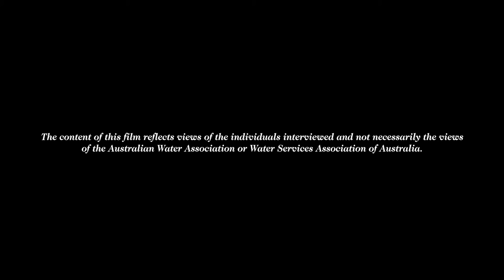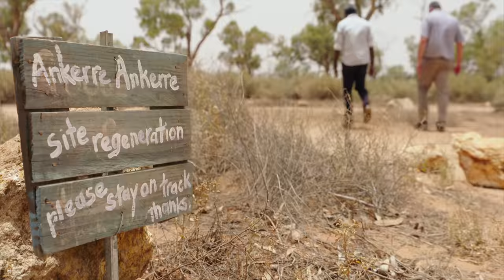Talking Water (Kwatja Ngkama) | Central Australia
‘Kwatja Ngkama’ is the Western Arrernte translation for ‘Talking Water’. Talking Water is a new AWA/WSAA video series capturing and promoting Indigenous water knowledge from the past and present along with a vision for the future.

In this first video, we hear from Aboriginal elders and custodians from the Western Arrernte people, Central Arrernte people and Warlpiri people in Central Australia:

Kevin 'Mpitjana' Ungwanaka, Custodian of Irrmankarra (Running Waters)
Que 'Nakamarra' Kenny, Custodian of Lhere Pinte (Finke River)
Peter 'Mbitjana' Renehan, Custodian of Lhere Mbantua (Todd River)
Benedict 'Kngwari' Stevens, Custodian of Lhere Mbantua (Todd River)
Ned 'Jampijimpa' Hargraves, Warlpiri Elder and Traditional Owner Pirlinyanu

Special thanks to Eric Vanweydeveld, NT Branch President and 2019 NT Water Professional of the Year for his incredible commitment to this first video in the series.